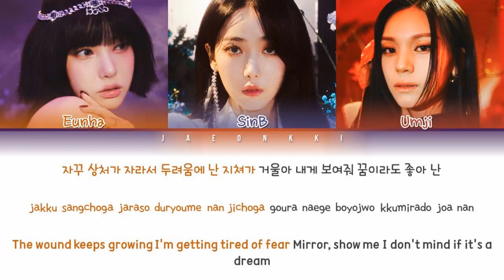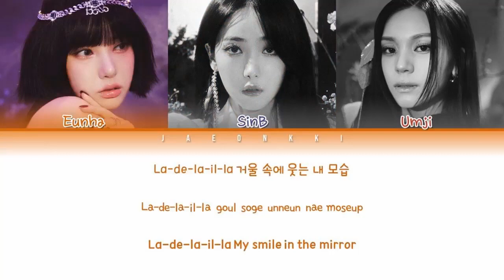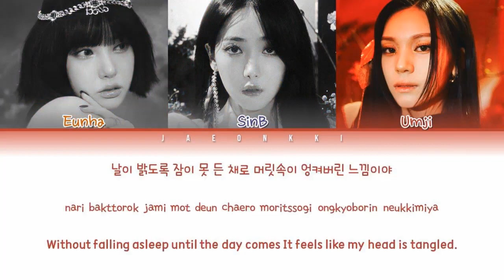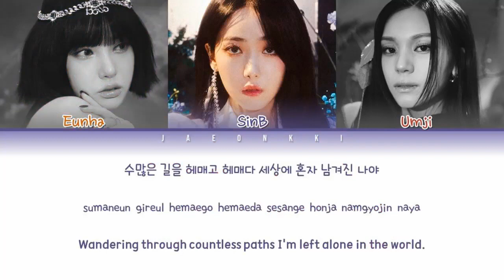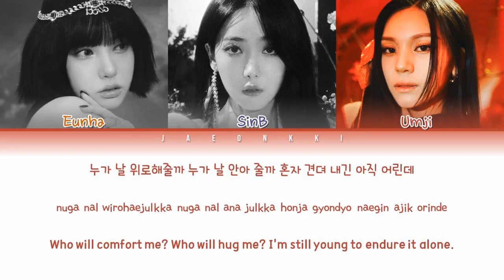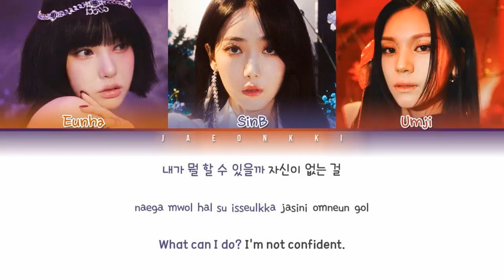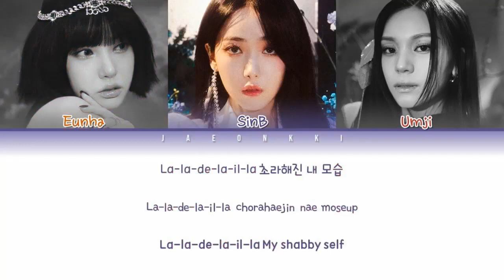VIVIZ (비비지) - Mirror (거울아) (1 HOUR LOOP) Lyrics | 1시간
viviz mirror 1 hour
비비지 거울아 1시간